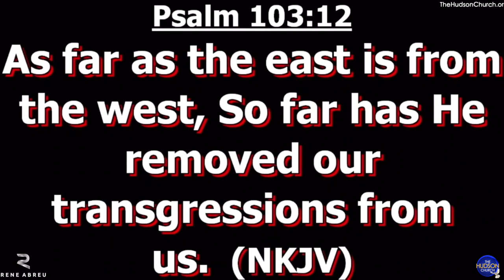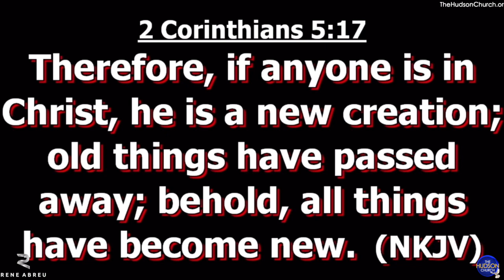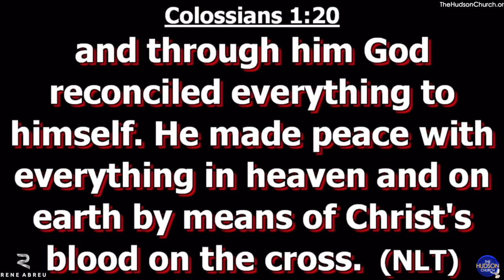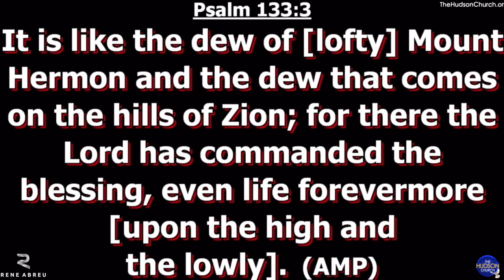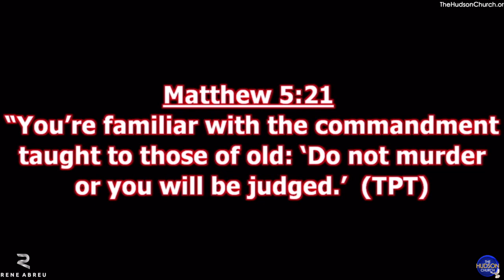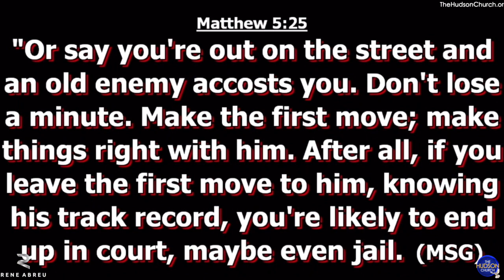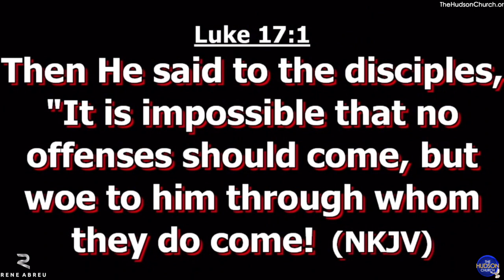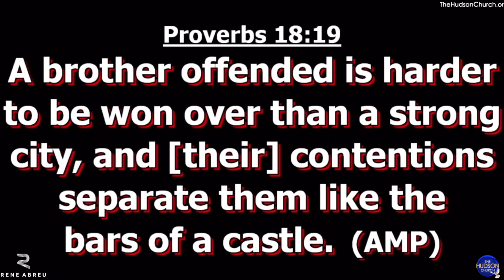"Reconciliation" Pastor Rene Abreu Hudson Church